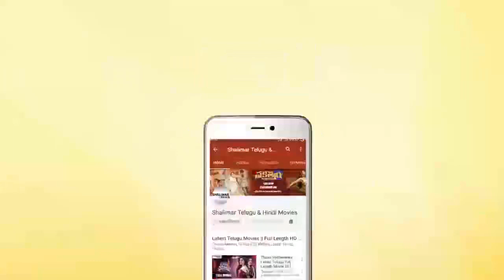Mallikarjuna Rao Hilarious Comedy Scene | Back To Back Comedy Scenes | Telugu Movie BestComedyScenes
Watch Mallikarjuna Rao Hilarious Comedy Scene,Back To Back Comedy Scenes,Telugu Movie Best Comedy Scenes